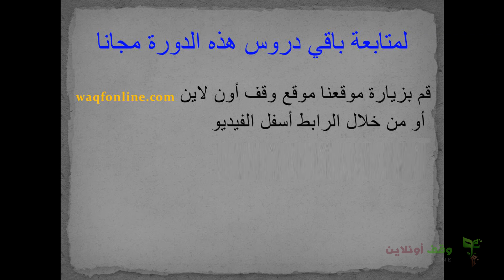Java SE -1- Introduction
تعرف على اهم مميزات لغة الجافا و مدى بساطة كتابة الكود فيها
وتعرف على خاصية platform independent وكيف يمكن لبرامج الجافا العمل على العديد من أنظمة التشغيل
سرعة استجابة لغة الجافا في خاصية الreal time